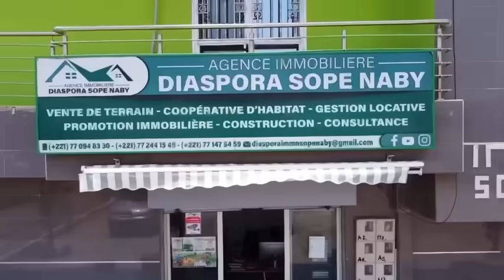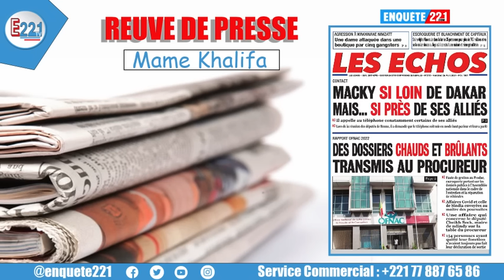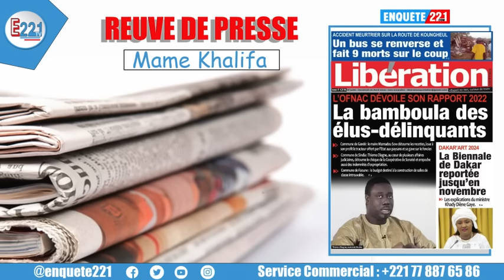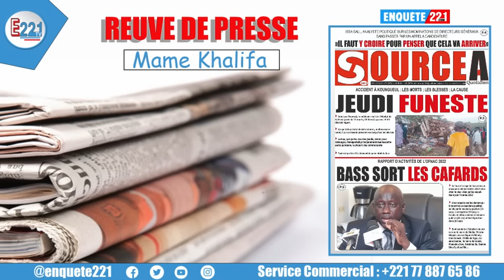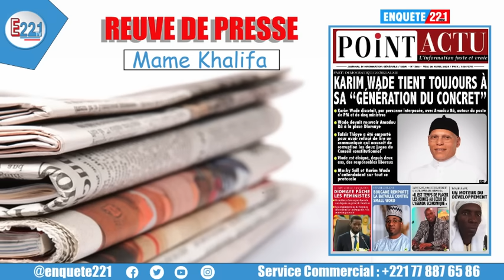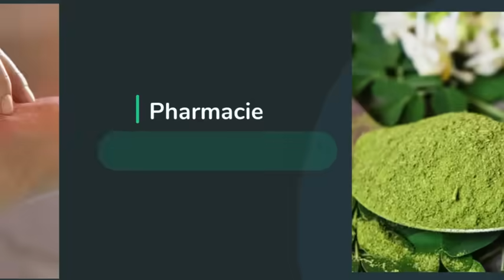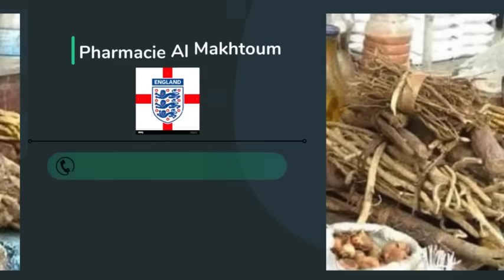Revue de presse Vendredi 26 avril 2024